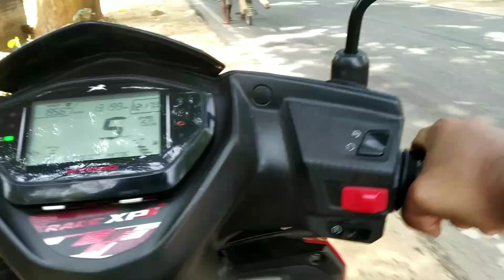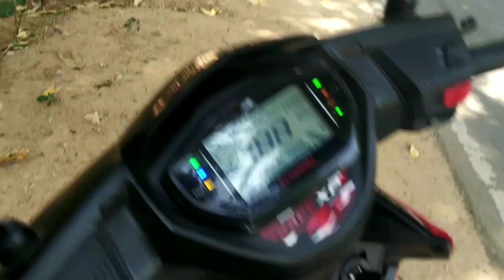मेरे बचपन का school!